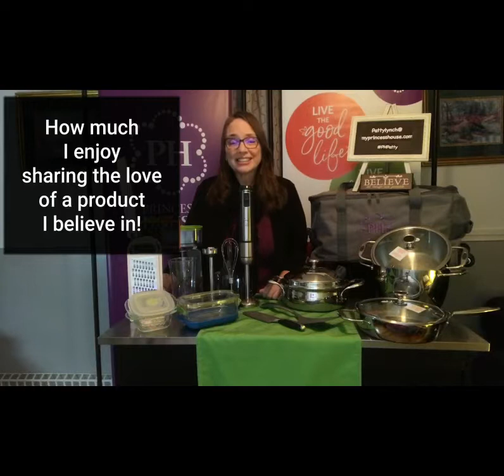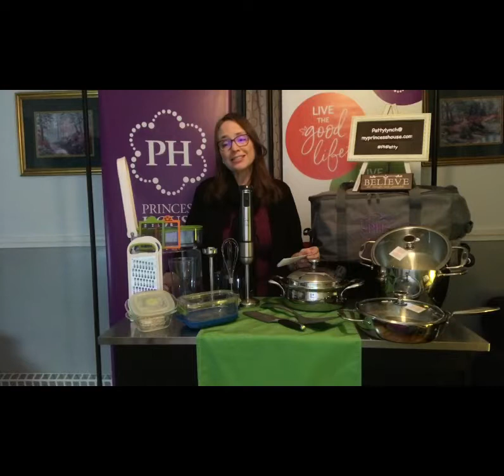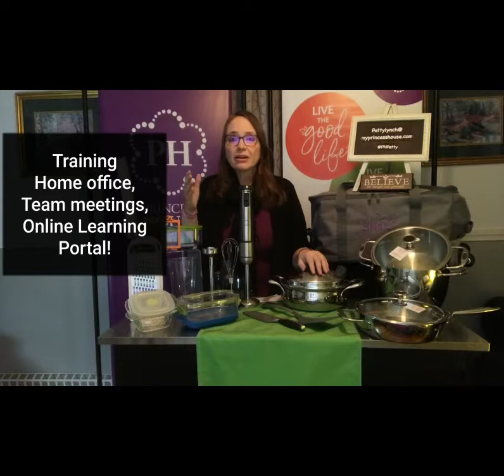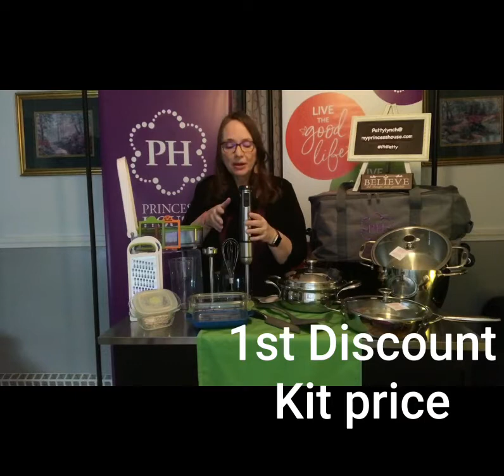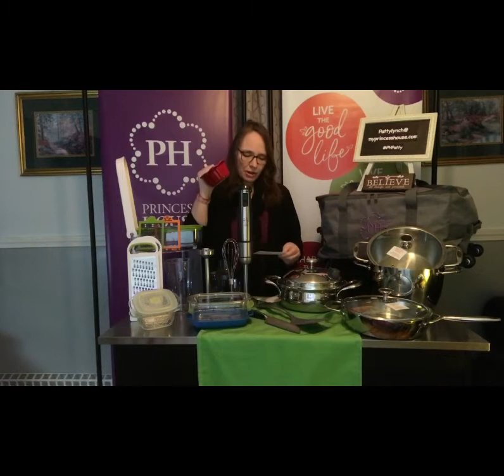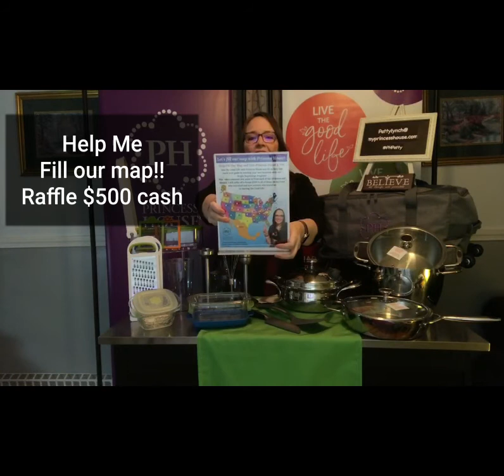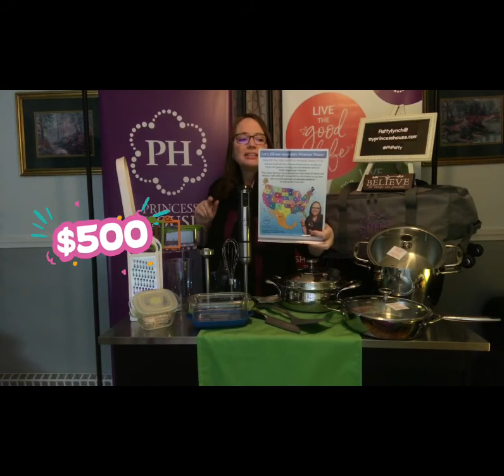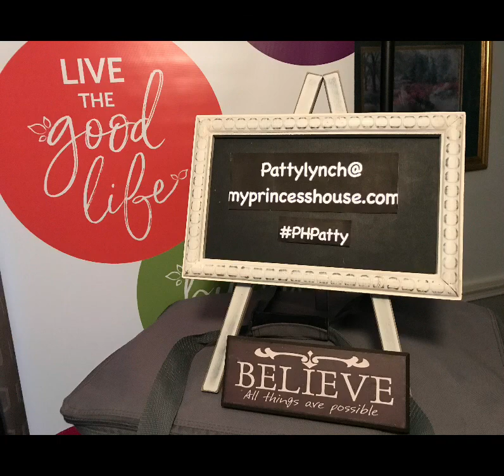Live the Good Life and Join our Team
Wow! Over $600 worth of products for only $75 down plus you can earn our 5 in 1 chopper and 2 pieces of cookware and be entered into a team raffle for $500!!

Teamwork all the way. Free website, kit value over $600 and it’s only $199 plus t/s.. but guess what???

You only have to put $75 down today - yes you heard correctly. Fantastic

Come join the Believers Family!!